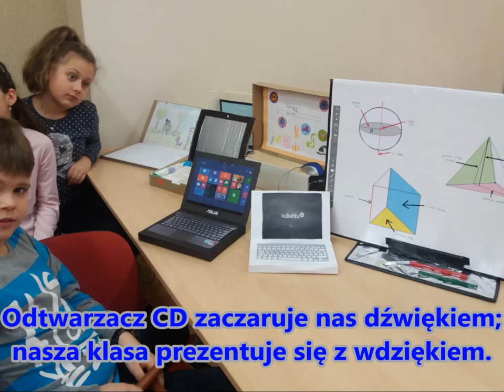KLASA ZE SNÓW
ZESPÓŁ SZKOLNO-PRZEDSZKOLNY NR 2 W PIEKARACH ŚLĄSKICH